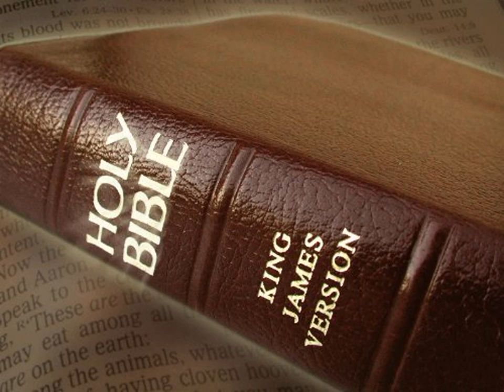King James Version Bible Audiobook Book of I Kings Chapter 12